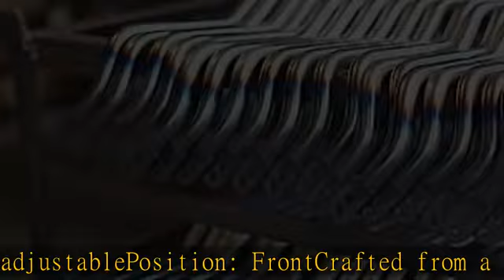H&R 70414 Sway Bar